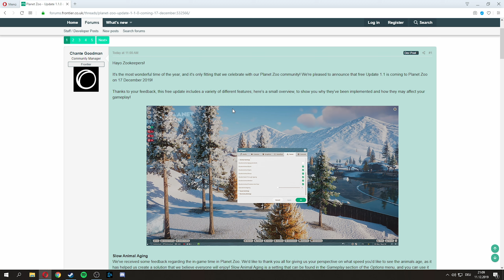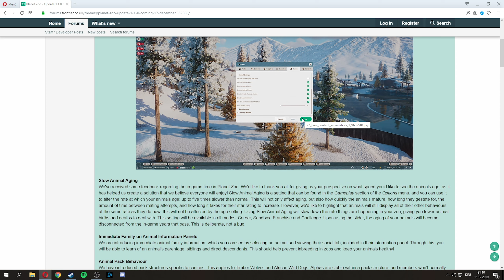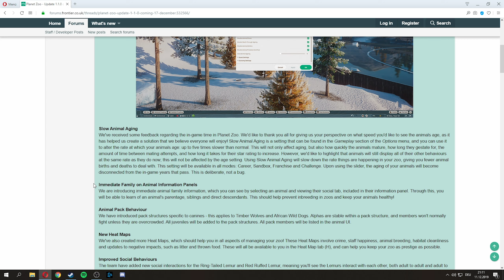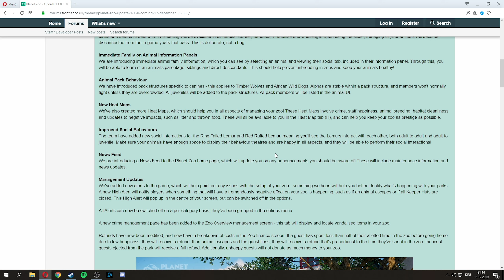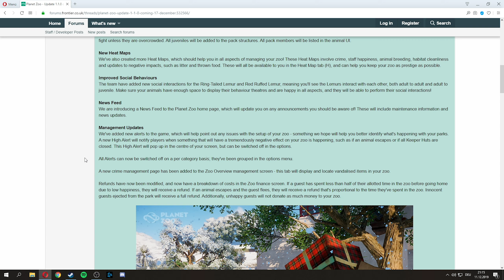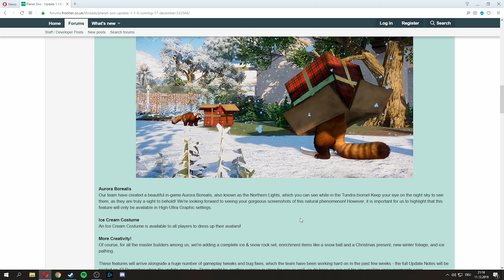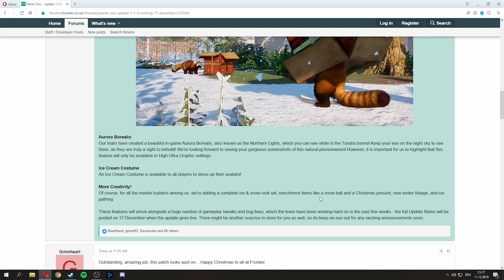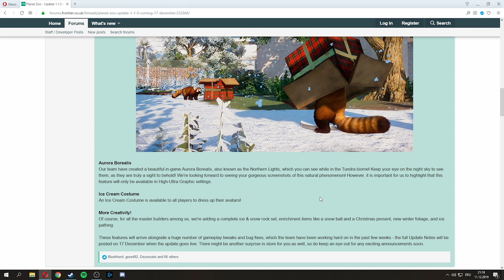WINTERUPDATE 1.1.0 UND EIN DLC? «» PLANET ZOO - Analyse | Deutsch German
► Planet Zoo Analyse auf German / Deutsch
► Kommentiert von Gorobai.

► Mikrofon Arm